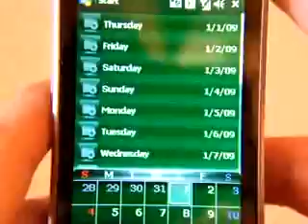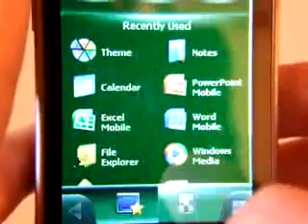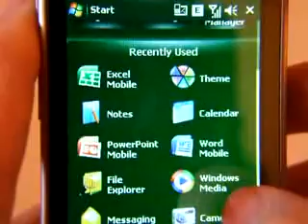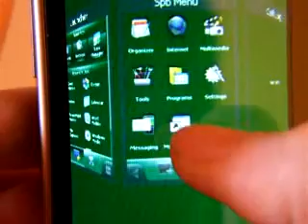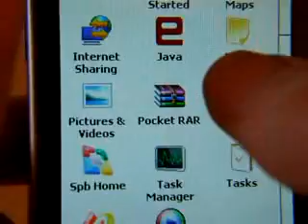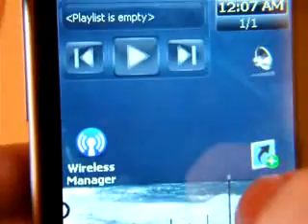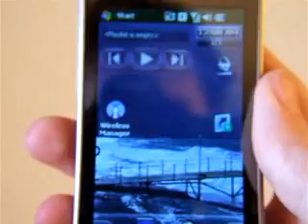HTC T5353 Diamond 2 Clone with WIFI Windows Mobile 6.1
High Quality HTC T5353 Clone with WM 6.1 Do you want buy these phones ? Selling also via Ebay !